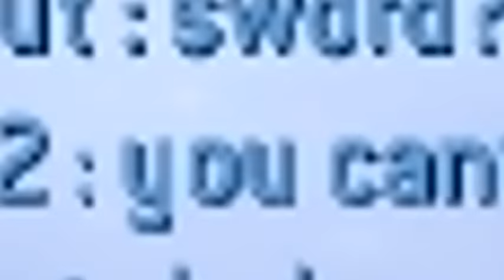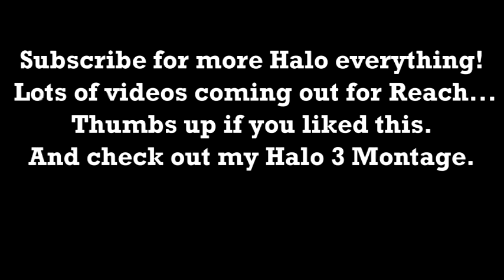prah :: Halo 2 Vista Montage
AUDIO SWAP RUINS ALL SYNCING. If you want to watch this montage the way it was meant to be, play 'Cinderella Man' by Eminem at the same time you start the video.

A goodbye to H2 Vista montage. Also, check out my Halo 3 goodbye montage on my channel :)  I gathered these clips in about a week so sorry about so much foundation! Recorded in fraps and this was my first time using Sony Vegas.

Cinderella Man : Eminem